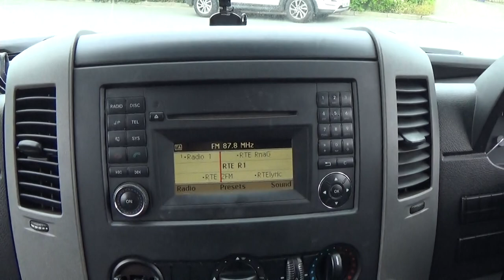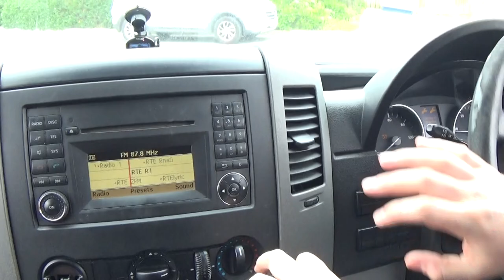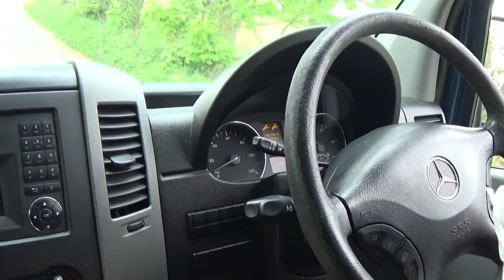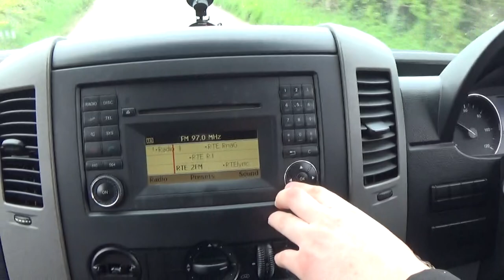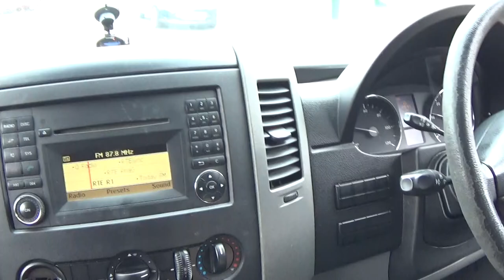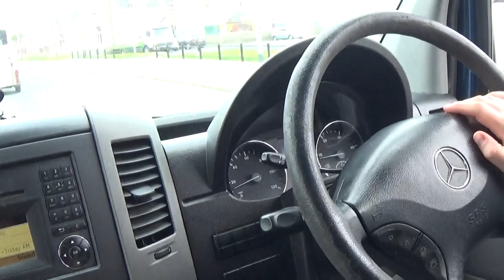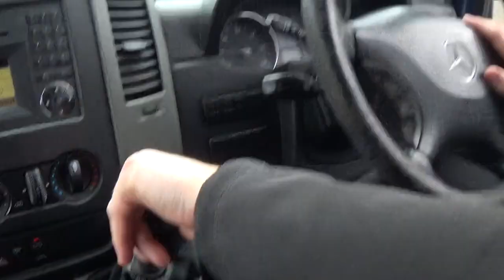Mercedes-Benz Sprinter 313 CDi The Cabin To Kilkeel Harbour Part 1